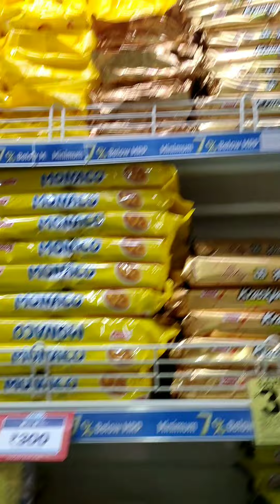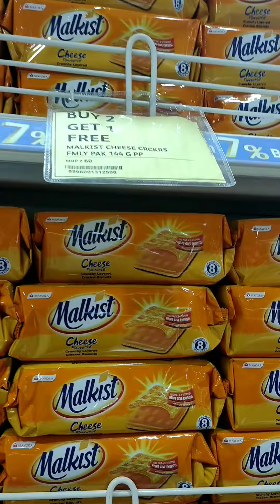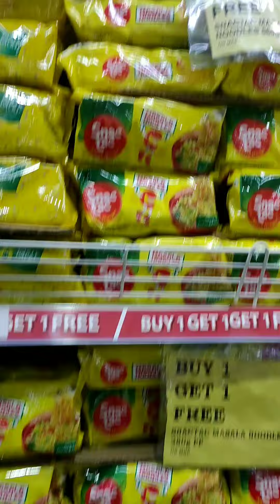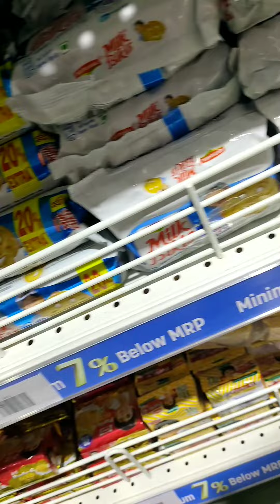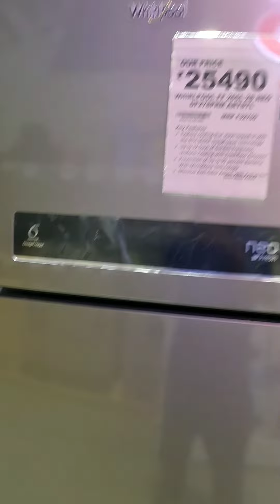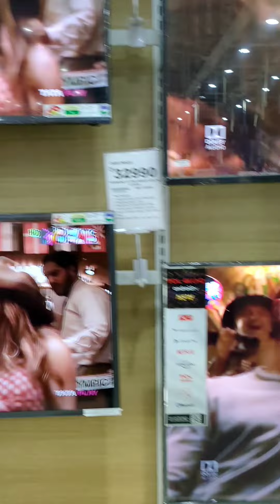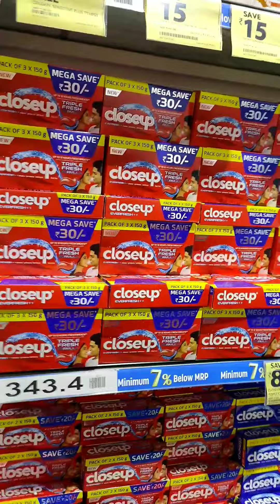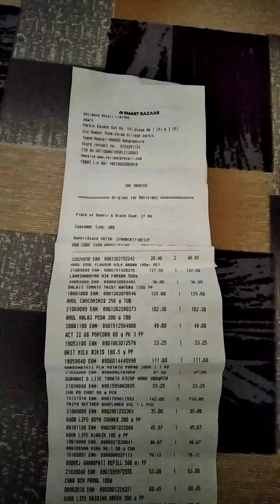Jio Mart sale grocery & electronic s jiomart reliancedigital sale jionews shoppingvlog #2022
jio mart
jiomart review
jiomart tyohaar ready sale 2022
jiomart sale
jiomart job vacancy
jiomart jobs in kolkata
jiomart job kya hai
jiomart job work
jiomart job kaisa hota hai
jiomart jobs in delhi
jiomart job full details
jio market
jiomart shopping
jio mart 2022 sale
jiomart offers
jiomart deals of the day
jiomart elections discount
jiomart diwali sale
jiomart diwali sale 2022
jiomart offer
jiomart se emi par mobile kaise le
jiomart mobile finance full process
iphone 13 jio mart offer
jiomart shopping whatsapp
jio mart whatsapp tricks
jio mart whatsapp kaise chalaye
jio mart whatsapp kaise use karen
jio mart whatsapp kaise banaye
jio mart whatsapp kaise use kare
jio mart whatsapp how to use
jio mart whatsapp group link
jio mart whatsapp account kaise banaye
how to use jio mart in whatsapp
jio mart whatsapp shopping
jiomart whatsapp demo
smart reliance
reliance shopping short s
reliance mart jio
reliance smart😆😆 jio mart monthly groceries shopping🤝🙅 buy 1get 1 free offer#shorts
how to order on jiomart
jio mart me online order kaise kare
jiomart online order
jiomart me online shopping kaise kare
jiomart digital tab se youtube kaise chalaye
jio finance hub emi kaise kare
zestmoney emi jiomart digital tab
jiomart digital zest money emi start
jiomart digital emi process
jiomart emi card
jio finance hub new update
jiomart how to order
jiomart app
how to order place in jiomart
online shopping jiomart
jio mart per mobile emi per kaise le
how to buy mobile in emi | jio mart loan per smartphone kaise le
jiomart vacancies
jiomart vacancy 2022
jiomart dhamaka offer today | jiomart offers today | jio mart shopping kaise kare
bumper prize
diwali surprises
jiomart partner